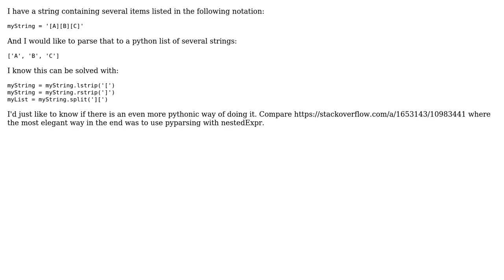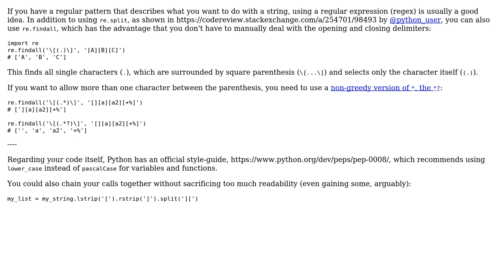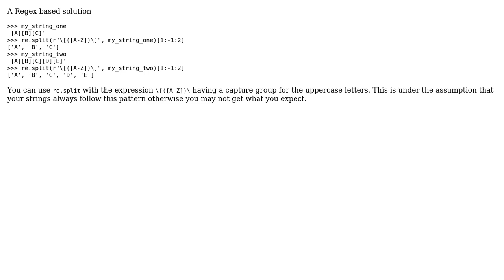Python: Parse string of bracketed list items into list of strings (2 Solutions!!)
Python: Parse string of bracketed list items into list of strings

With thanks & praise to God, and with thanks to the many people who have made this project possible! | Content (except music & images) licensed under CC BY-SA | Music | Images & others | With thanks to user python_user user Graipher user fuzzysolutions and the Stack Exchange Network Trademarks are property of their respective owners. You are responsible for your own actions.